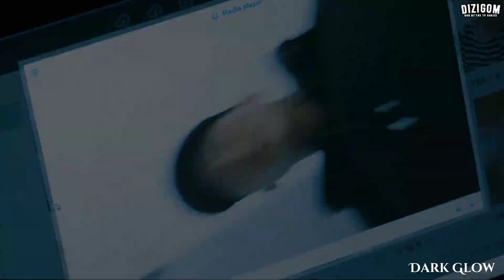Kore Klip Vagabond / Uçak Kazasında Yeğenini Kaybeden Adam Özel Ajan Olan Kadınla İş Birliği Yapıyor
Dizi/Drama:Vagabond
Konusu:yeğeninin ölümüne neden olan uçak kazasının ardındaki gerçekleri ortaya çıkarmak isteyen bir adamın hikayesini konu ediyor.